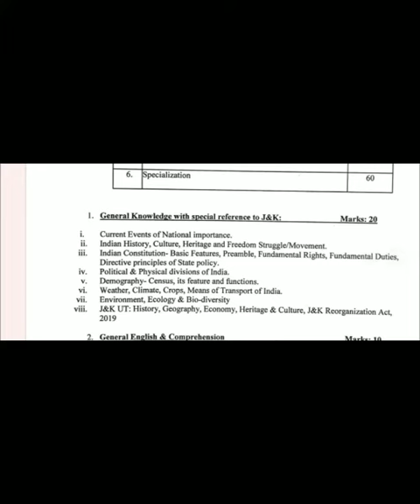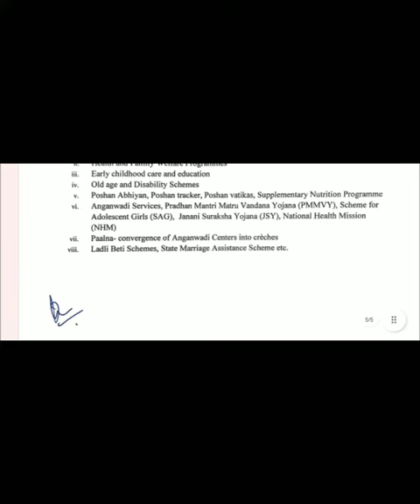FINALLY JKSSB RELEASED SUPERVISOR SOCIAL WELFARE OFFICIAL SYLLABUS